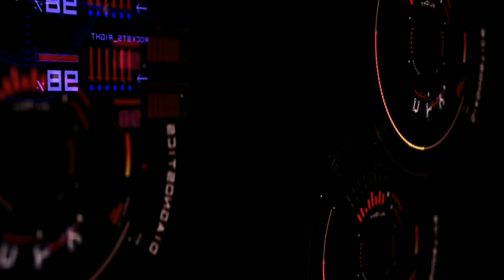Pehli Dafa Cover || Ft, Anupam Arpita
Featuring
Anupam goswami

Arpita Saha Roy

Production house
Origin films

Choreographed by Sudip dey
Directed by anupam goswami

Set "Pehli Dafa" as your caller tune - sms PHLDF1 To 54646
Set "Pehli Dafa - Hogaya Begana" as your caller tune - sms PHLDF2 To 54646
Set "Pehli Dafa - Kabhi Dard Si" as your caller tune - sms PHLDF3 To 54646
Operator Codes:
1.Pehli Dafa

3.Pehli Dafa - Kabhi Dard Si

Song: PEHLI DAFA
Singer: ATIF ASLAM
Lyrics: SHAKEEL SOHAIL
Editor: Nitin FCP
Music Label: T-SERIES